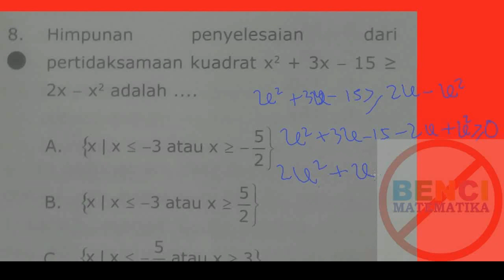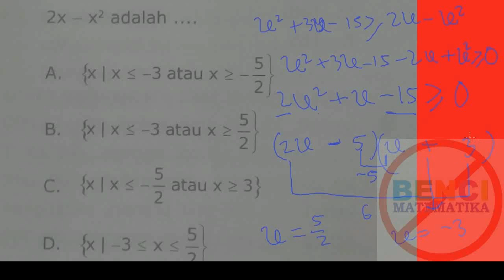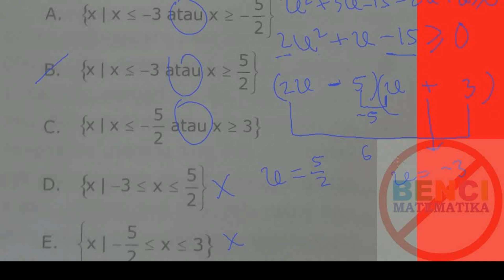Prediksi UNBK UN MATEMATIKA SMK AKP 2018(2)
Prediksi UNBK UN ujian nasional Matematika  untuk SMK Jurusan Akuntasi Pemasaran (AKP)